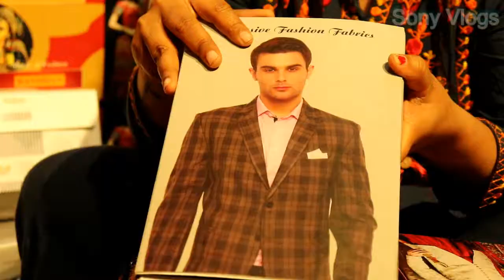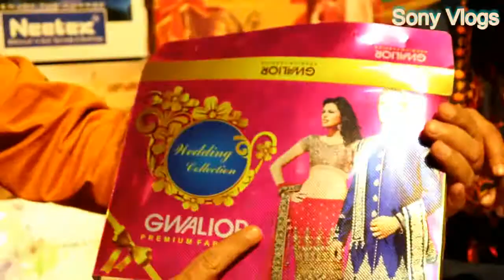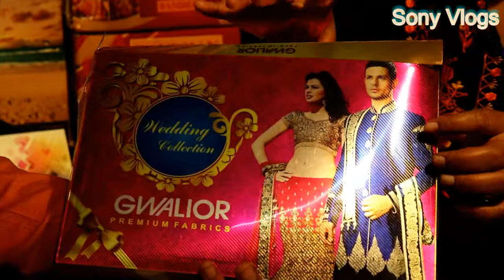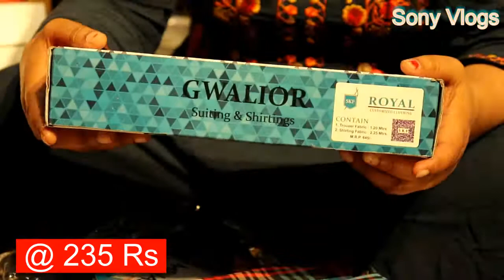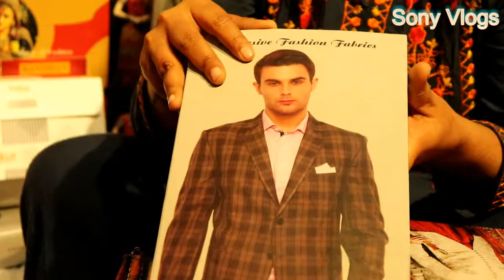घरेलु प्रोग्राम के लिए कपडा यहाँ से और करो मोटी बचत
चांदनी चौक बाज़ार दिल्ली